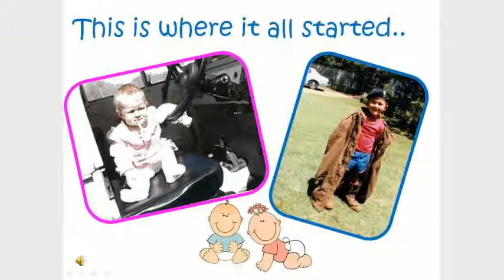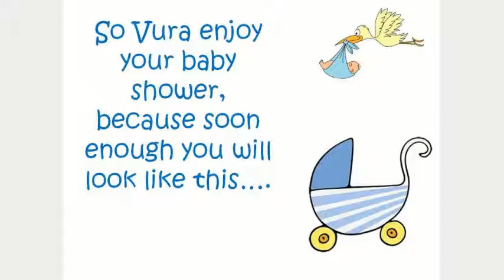Vura baby shower